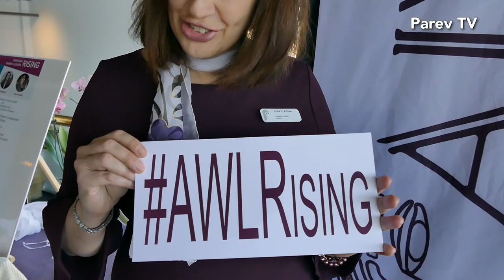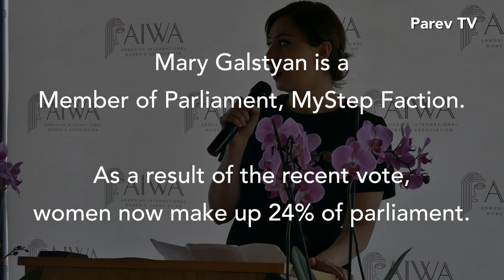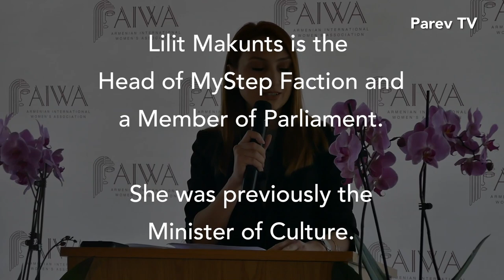Armenian Women Leaders Rising AIWA 2019 – Highlights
The Armenian International Women's Association held an event on Sunday, March 17, 2019.
Guest speakers: Lilit Makunts, MP Armenia; Mary Galstyan, MP Armenia; Mher Margaryan, Permanent Representative of Armenia to the United Nations

Produced by PAREV-TV
Videography and editing by Katya Kupelian